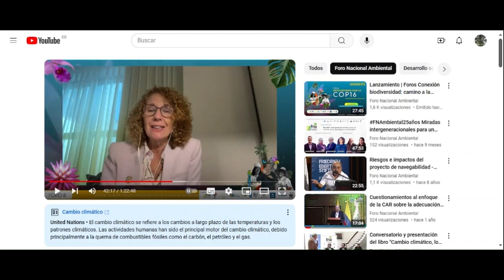BIODIVERSIDAD DE ALC; POR UNA VOZ UNIDA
FORO 8 - SEP 24 | Los recursos económicos para la protección de la biodiversidad.
– Alicia Montalvo, Gerenta de Acción Climática y Biodiversidad Positiva de CAF